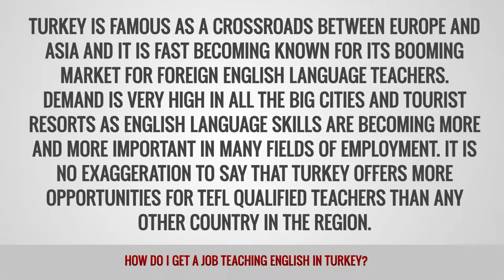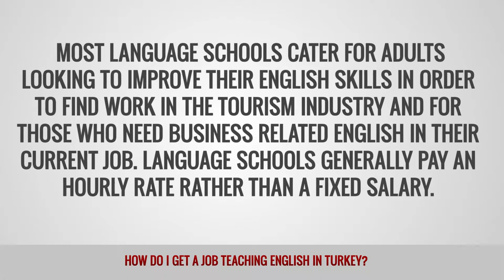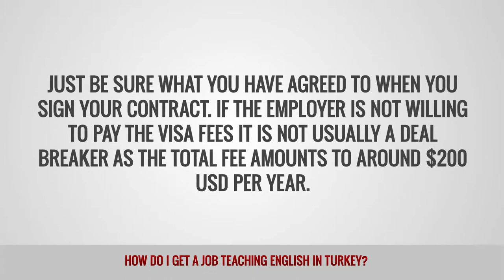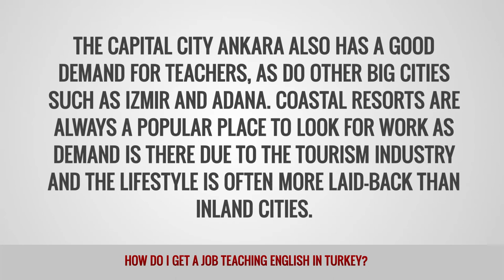ITTT FAQs - How do I get a job teaching English in Turkey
Turkey is famous as a crossroads between Europe and Asia and it is fast becoming known for its booming market for foreign English language teachers. Demand is very high in all the big cities and tourist resorts as English language skills are becoming more and more important in many fields of employment. It is no exaggeration to say that Turkey offers more opportunities for TEFL qualified teachers than any other country in the region.

What are the requirements for teaching English in Turkey?
Although it is possible to find a teaching job with no qualifications, these positions are likely to be with less than reputable employers who pay at the bottom end of the local scale. Most good teaching jobs will require a TEFL/TESOL certification, while some may also ask for a degree and/or previous experience. It is worth noting that many employers prefer their teachers to have completed an in-class TEFL course that included teaching practice rather than an online course.

Who are the main employers of English teachers in Turkey?
Private language schools are the biggest employer of foreign teachers in Turkey. There are hundreds, probably thousands, of these spread all over the country, ranging from large international chain academies to small independent schools. Most language schools cater for adults looking to improve their English skills in order to find work in the tourism industry and for those who need business related English in their current job. Language schools generally pay an hourly rate rather than a fixed salary.

Universities and private schools are two other options to consider. These typically pay the best salaries and often offer other benefits and good working conditions. However, these positions are small in number and will normally require a high level of qualifications and experience.

What are the visa requirements for teaching English in Turkey?
To work legally in Turkey you will need a work and resident’s visa. When looking for work it is advisable to try and find an employer who is willing to do most of the paperwork for you and pay the fees involved. Just be sure what you have agreed to when you sign your contract. If the employer is not willing to pay the visa fees it is not usually a deal breaker as the total fee amounts to around $200 USD per year.

What is the best way to apply for English teaching jobs in Turkey?
For jobs in universities and public schools it is best to start your job search during the summer months in preparation for the new school year. For the majority of jobs in language schools there is no fixed hiring time as jobs can become available at anytime of the year. It is advisable to start looking for work a couple of months before you intend to get on the plane. Many employers advertise positions online which allows you to locate opportunities in advance. However, many employers will still expect to interview face-to-face so it helps if you are able to head to Turkey to complete the recruitment process.

Where are the best places to find English teaching Jobs in Turkey?
By far the biggest market for foreign teachers in Turkey is Istanbul. The demand in the city is huge and it also offers a modern, comfortable environment for teachers who are new to working abroad or simply like their comforts. The capital city Ankara also has a good demand for teachers, as do other big cities such as Izmir and Adana. Coastal resorts are always a popular place to look for work as demand is there due to the tourism industry and the lifestyle is often more laid-back than inland cities.